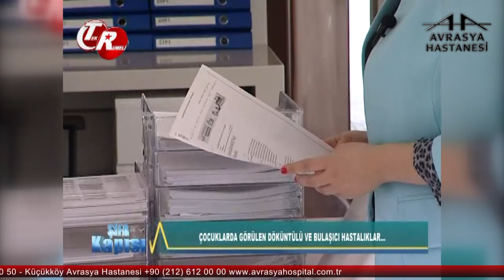Çocuklarda Görülen Beşinci Hastalık ve Altıncı Hastalık Nedir?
Avrasya Hastanesi Gaziosmanpaşa Çocuk Sağlığı ve Hastalıkları Uzmanı Uzm. Dr. Serdar Fırat, çocuklarda görülen döküntülü hastalıklardan olan "beşinci hastalık" ve "altıncı hastalık" hakkında bilgilendiriyor.